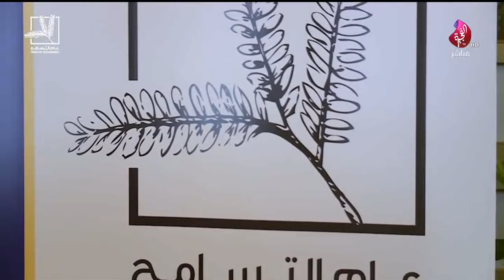برنامج سبعة على سبعة حلقة 443 تاريخ 19-03-2019 تلفزيون الفجيرة